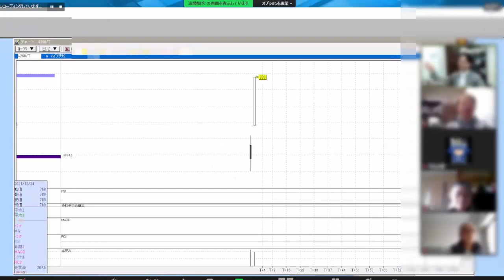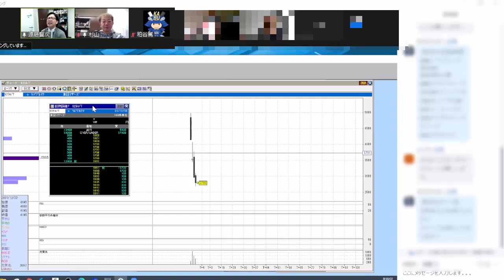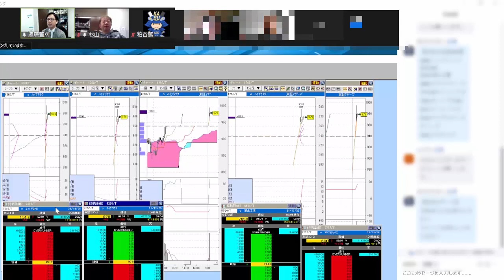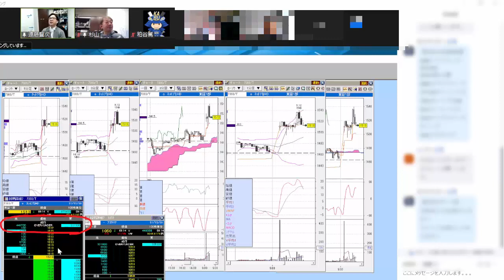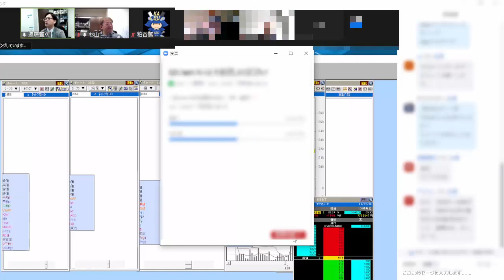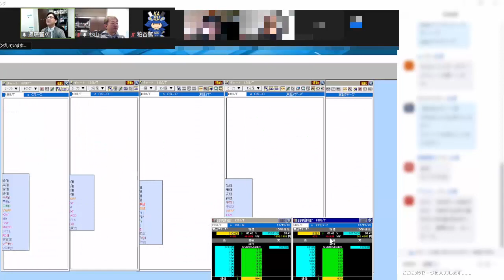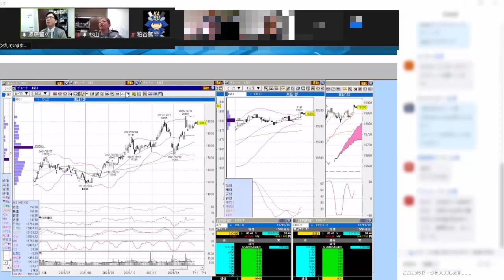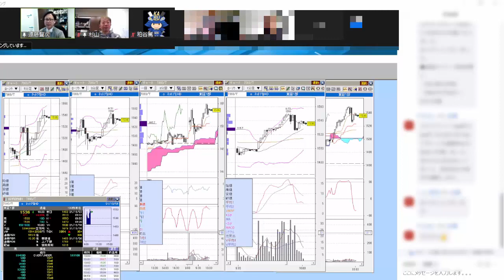【録画版】株式投資の超短期売買に必須のスキルをLIVEで解説 12月28日 SEKの株TV